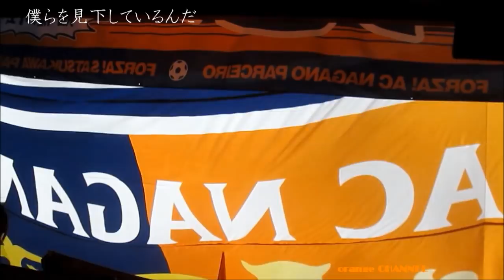AC長野パルセイロ トップチーム support . Video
2018 そろそろ行こう輝く未来に